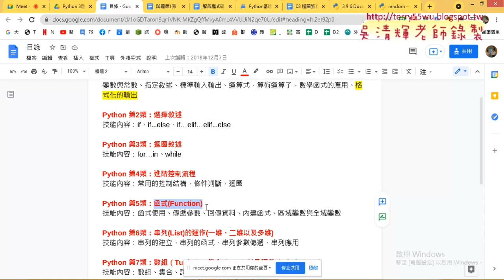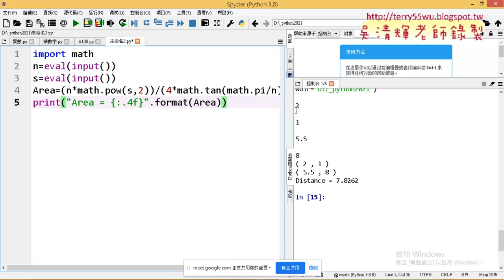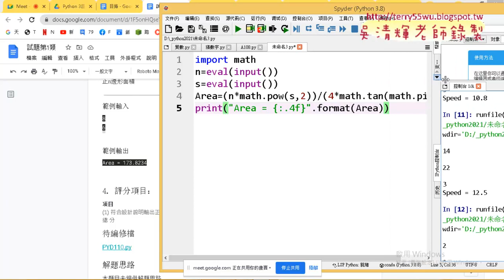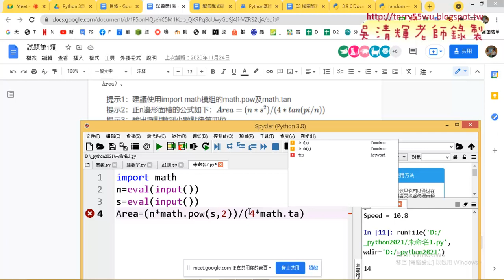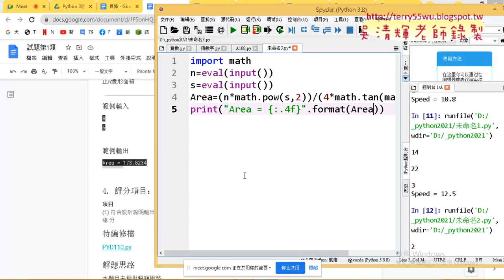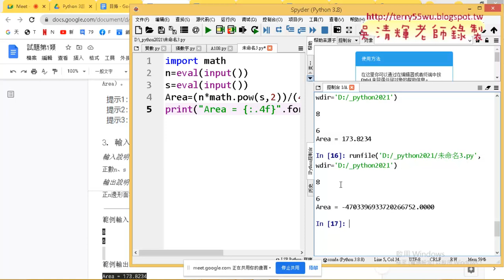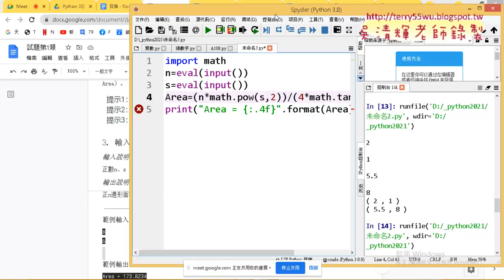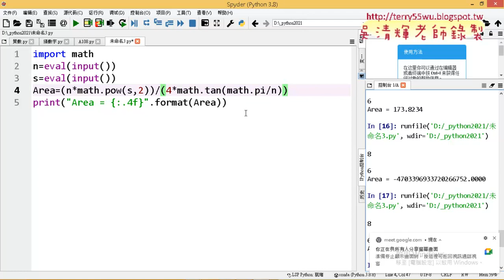05 110題正n邊形面積計算解答